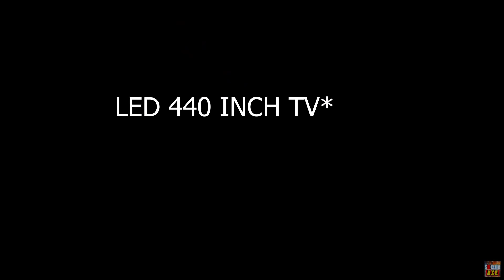PlayStation 5 8K Gameplay Footage Revealed - Real or Fake? (PS5 Leaks)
HUGE PS5 Leaks: PlayStation 5 (everything we know) | PS5 Specs, Price & Release Date

So today we're talking about the brand new leaks regarding PlayStation 5. This is all what we know so far about the brand new Next Gen PlayStation 5 console. We know that PlayStation 5 release date. All the new PS5 specs and price. It is estimated that PS5 will cost 500$ and we should see an official announcement from Sony in mid 2019 and the official PlayStation 5 trailer would be released then.

But surprisingly we heard that Sony revealed a sneak peek of PS5's graphics. Some people witnessed Gran Turismo run at 8K and 120 fps on an 440 inch TV at Sony's BEE conference in Tokyo. It is assumed that PlayStation 5 will be capable of running games at 8K and definitely at 4K.